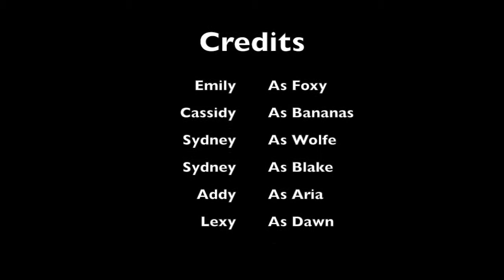THE LEGEND OF THE FOREST